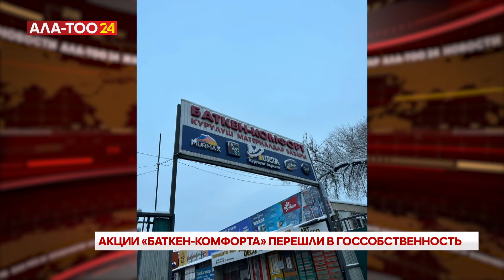Акции “Баткен-комфорта“ перешли в госсобственность